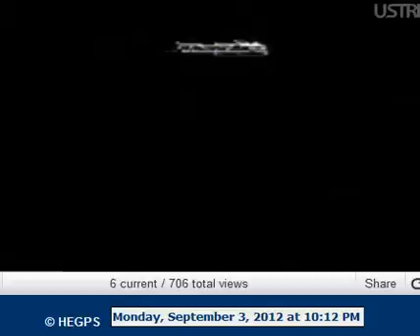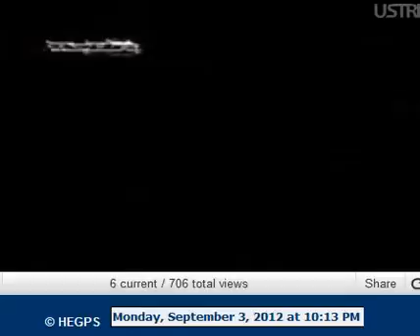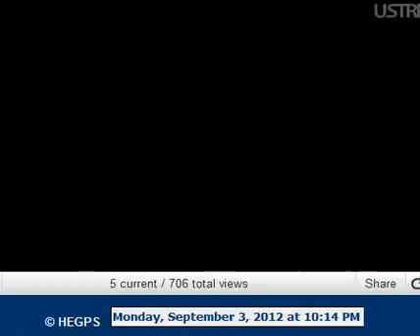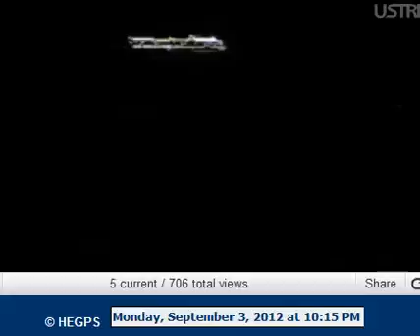Hornby Eagle Group Projects Society56